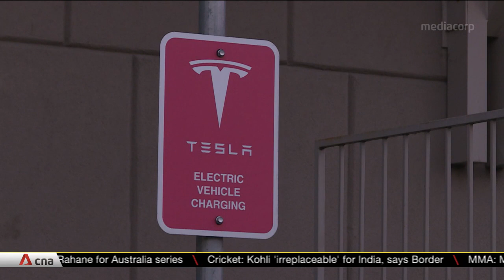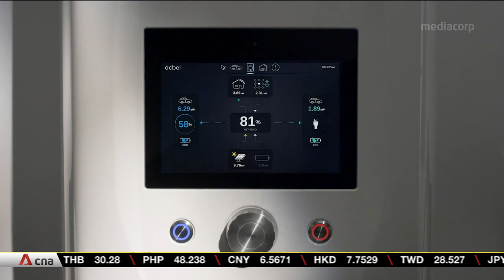California's plan to eliminate gas-powered cars a challenge for state's electricity grid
As part of a plan to tackle the effects of climate change, California is embarking on an ambitious new plan to eliminate cars that run on fossil fuel. Electric cars made up only around 5% of the nearly two million cars sold in the state in 2019. Can the power grid handle a much larger electrical load?